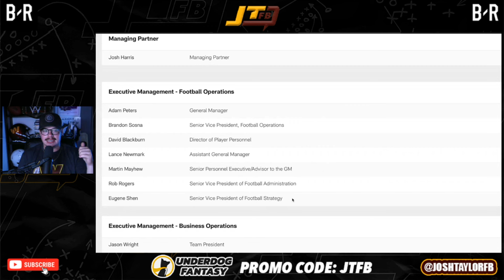Washington Commanders Front Office Changes & Training Camp News!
The Washington Commanders are making POWER MOVES in the Front Office, and  scount department! Adam Peters adds some notible names that are respected around the league. Washington is hitting the road for Training Camp before their Preseason game against the Miami Dolphins, and practicing againt someone other than themselves! How important is it to get that practice in, and could Washington even add another? Let's talk about it all!